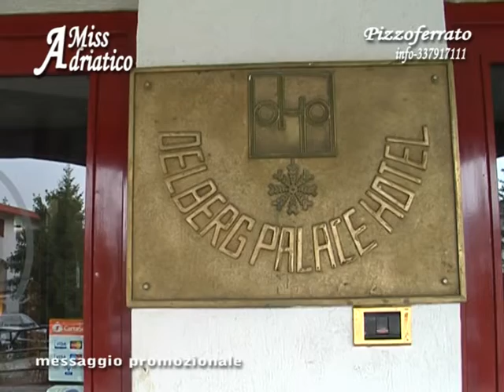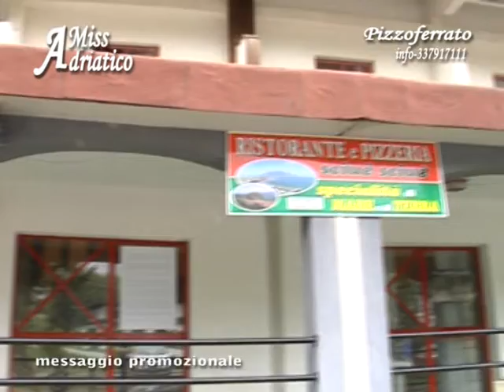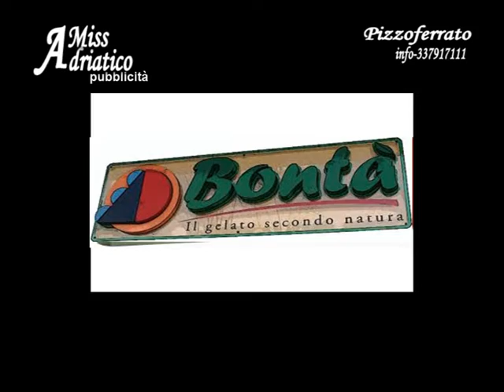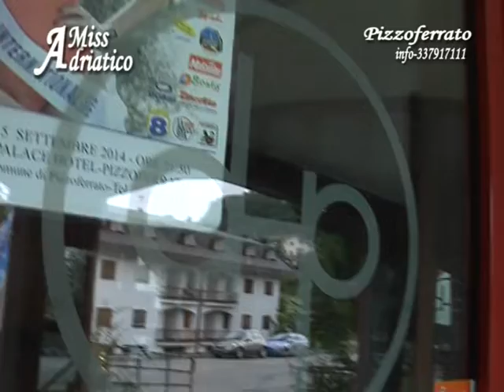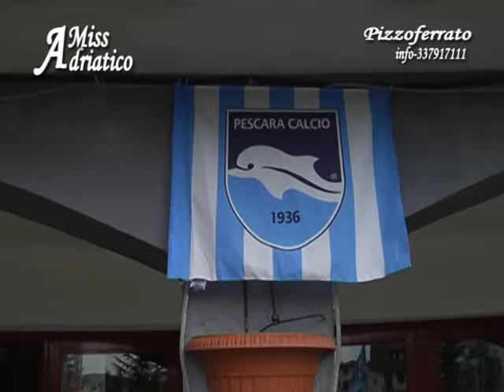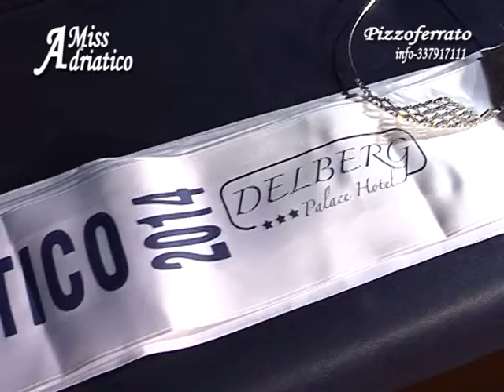Miss Adriatico_Tour 2014_Galà di Fine Stagione_Pizzoferrato_elberg Palace Hotel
Notte magica per una aspirante infermiera di Montesilvano Rebecca Di Giulio che nella sontuosa struttura del Delberg Palace Hotel di Pizzoferrato centra l’en plein con la fascia di Miss Adriatico e quella di Miss Web,la più votata online sulla pagina facebook del concorso. A premiarla sono intervenuti il sindaco Palmerino Fagnilli, il direttore dell’albergo Danilo Morra e gli ideatori del premio Leo Di Blasio e Carlo Minnucci. Davanti ad un numeroso e rumoroso pubblico, composto in larga parte dei giovani calciatori del vivaio della Lazio Calcio, guidati dall’ex bandiera dell’Inter, della Lazio e della stessa nazionale italiana di calcio Alessandro Bianchi sono state assegnate le fasce di Miss Acqua & Sapone a Sara Carafa, Miss intimo Emmegross a Michela Gentile, Miss caffè Mokambo a Barbara Scorrano, Miss Spiedì arrosticini a Natalia Marinelli, Miss gelati Bontà a Ludovica Brocco e Miss simpatia Arco Colori alla coppia formata da Noemi Danese e Martina Di Tommaso. Sulla passerella, appositamente allestita in anfiteatro, hanno sfilato in 20 prima in abito elegante, poi in bikini ed infine in body olimpionico “Falcone” precedute da un defilè di moda, in abiti da sposa e da cerimonia, dell’atelier Monaco sposi di Arielli e Selva di Altino con indossatrici d’eccezione come la Miss Adriatico International Francesca Paolini e la veterana dei palchi Martina Mariotti. Tra i momenti artistici sono risultati molto graditi il duo Marco Corneli-Pietro Di Bari già conosciuti al Festival della Melodia, l’estroso illusionista Jean Clerì ed il cantautore Carlo Di Fabbio. Particolarmente soddisfatti al termine i titolari del Delberg Palace Hotel Vito e Giuseppe Castagliuolo che hanno rinnovato da subito l’invito all’organizzazione di ripetere l’evento anche l’anno prossimo. “Non poteva concludersi meglio questa affascinante avventura-ha spiegato a conclusione dell’evento Rebecca Di Giulio- immersi nella natura ci siamo divertite un mondo e,pertanto, le fasce vinte le dedico a tutte le mia compagne di Miss Adriatico con cui abbiamko formato un gruppo unito e vincente!”.